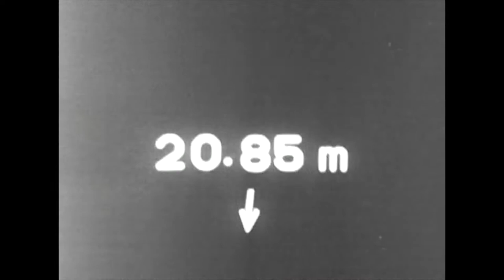1972. Munich Olympics. Athletics Technology (Shot Put). Germany.Valuable video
The 1972 Munich Olympic Games is an Olympic Games held in Munich, West Germany, from August 26 to September 11, 1972.
Generally called the Munich Olympics. It is known for the occurrence of the Munich Olympics, which is said to be the worst tragedy in the history of the Olympics. The hosting of the Munich Olympics was decided on April 26, 1966, at the 64th IOC General Assembly in Rome, Italy. The mascot is a dachshund-inspired baldi and was also the first mascot to appear at the Summer Olympic Games. Shusaku Arakawa from Japan participated in the poster design for the Olympic Games. It will be held in Germany for the second time since the 1936 Berlin Games, but it will be officially the third time because the 1916 Games, which was canceled due to World War I, will remain held (“deemed holding”). Will be. However, in the mass media reports, it is often reported as the second Olympics in Germany because it is considered from the actual holding times. It was Germany's first Olympic Games after World War II, and it was a time when the mutual recognition of East Germany and West Germany, which were divided nations at that time, and simultaneous accession to the United Nations were imminent. From this tournament, judo and handball have been revived as official events. It is from this tournament that not only the athlete's oath but also the referee's oath came to be taken at the opening ceremony. It is also the tournament where Japanese men's gymnastics was the strongest. Japan won 16 of the 24 medals in all 8 events. In the group, he won the championship for the fourth time in a row, following Rome in 1960, Tokyo in 1964, and Mexico in 1968. Gold, silver and bronze medals are monopolized for all-around, horizontal bar and parallel bars.The American team, who was dissatisfied with the series of actions that the Soviet Union succeeded in reversing, interrupting and resuming play from the remaining 3 seconds of the match time and redoing it (replay by returning the time), participated in the award ceremony and received the silver medal. Refused. Since some countries did not participate in the boycott after the next Olympic Games in Montreal, we had to wait until the Seoul Olympics as an Olympic Games in which countries and regions from almost all over the world participated. On September 5, during the session, Palestinian guerrillas attacked the Israeli athletes' dormitory in the Olympic Village. After killing Israeli team wrestling coaches and weightlifting players, nine were taken hostage. The rescue failed, and after a gunshot, all nine hostages, five guerrillas, and one policeman were killed in a catastrophe.

Track and field was held from August 31, 1972 to September 10, 1972. 24 events were added for boys, 1500m and 4x400m relays were added for girls, and 14 events were contested. In the men's 100m dash, there was an incident in which American representatives Eddie Hart and Ray Robinson, who held the world record at the same time and were regarded as champion candidates, were disqualified from the second qualifying (quarterfinal) due to being late. .. The cause was that coach Stan Wright had informed the athletes of the race schedule that was created 18 months before the Olympics, and Wright himself was not informed that the time had changed since then, which is the correct time. I believed. On the day of the race, from 19:00 in the evening, when waiting for the bus to the stadium at the ABC TV headquarters, the qualifying broadcast that they should participate in was broadcast on TV, and it was initially a rebroadcast of the first qualifying. I was thinking, but the staff of ABC TV told me that it was a video of the second qualifying. Realizing the seriousness of the situation, Hart, Robinson, Wright and Robert Taylor hurried to the venue. After arriving at the venue, he appealed to the referees to redo the race, but it was not recognized, and only Taylor, who was three groups in the end, could participate in the second qualifying and finally won the silver medal in this event. As a result, only Robinson won the medal and the Olympics ended, but later he said, "I have no intention of blaming Wright." Robinson has been a coach at Florida A & M University since 2001, and also coached Walter Dix, who won the bronze medal in the men's 100m and 200m runs at the Beijing Olympics.